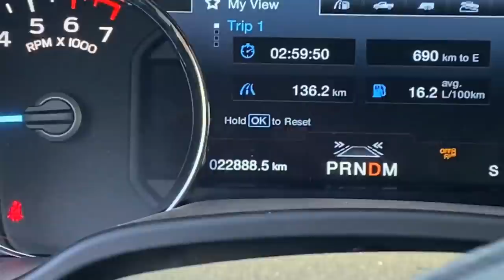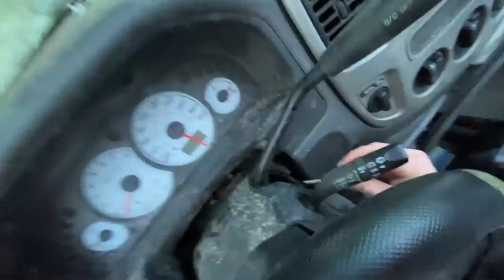EXPLODING Nissan Versa ENGINE!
The Nissan Versa was a fast car but very rough racing with no rear springs thats for sure! I wish I could've done more with it but I lost my back wheel so might as well explode the engine! SEIZED right tight!